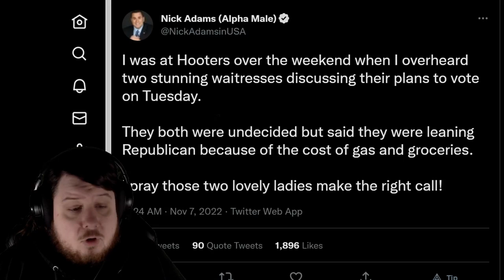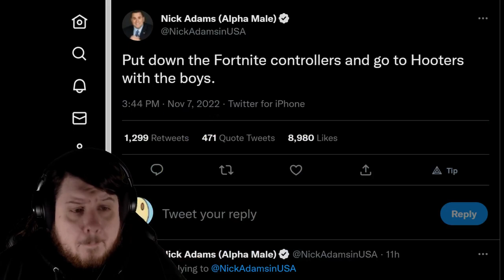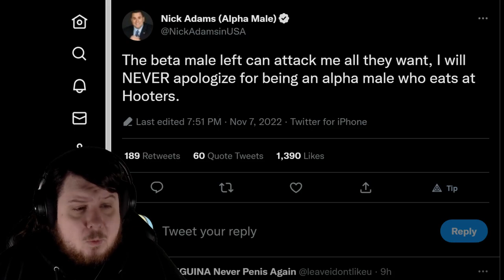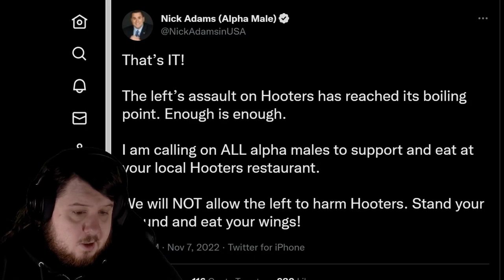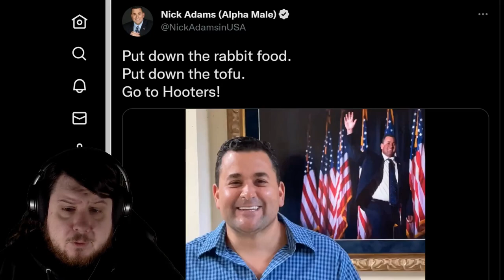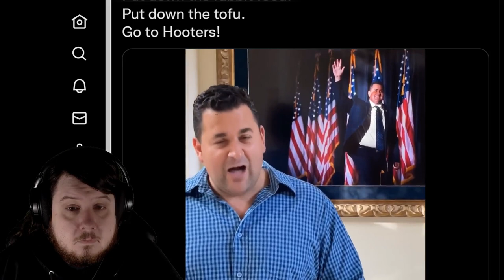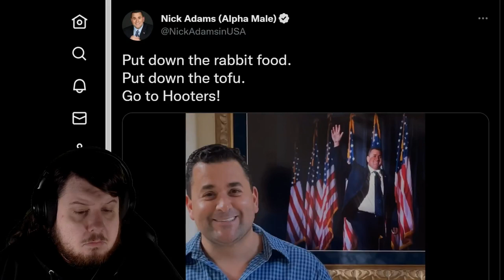Nick Adams Is An Alpha Male Who Love Hooters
The night before the midterm election Nick Adams has put out some tweets which appear to have the goal of exciting Republican voters for the election tomorrow. Very quickly he focuses on the real problems of the modern era which are hooters and alpha males.